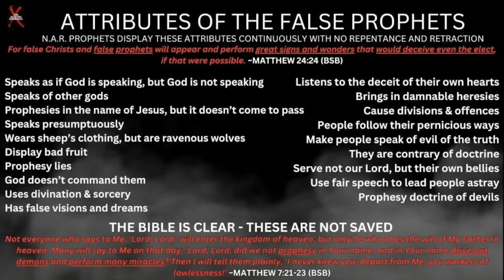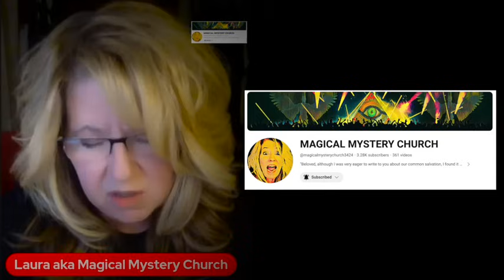(LS6) Campfire Chat with Special Guest: Laura, MAGICAL MYSTERY CHURCH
Hear what she thinks and believes about the current day church and it's future.
All donations will be used only for travel expenses for protesting false prophets.

X/Twitter @thebamawoodsman